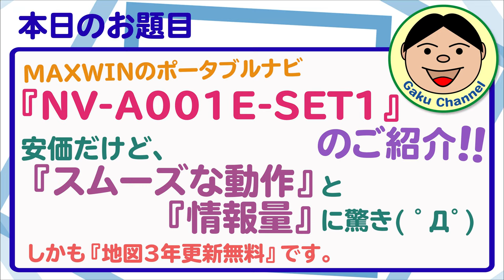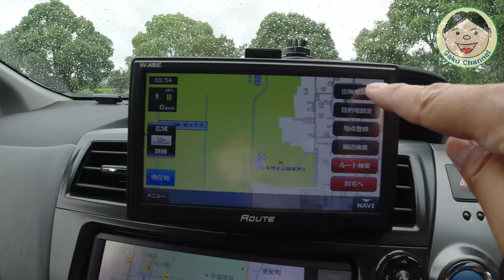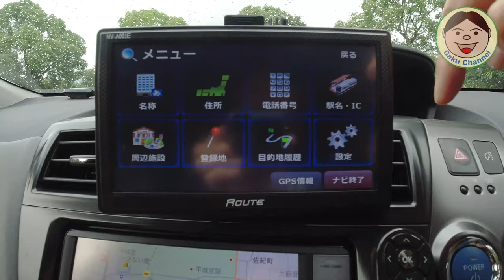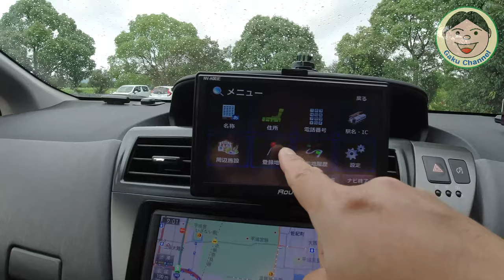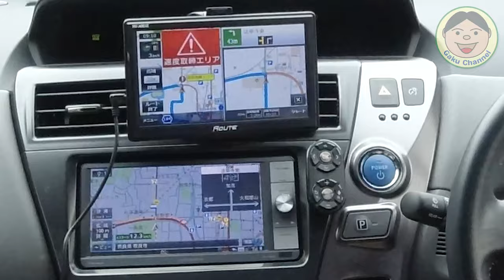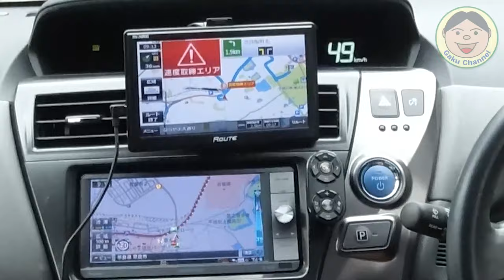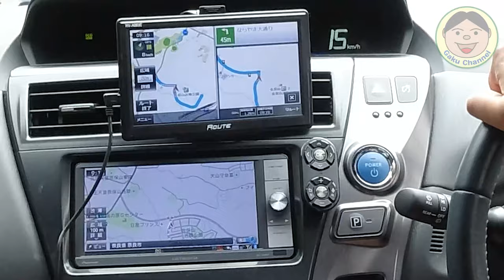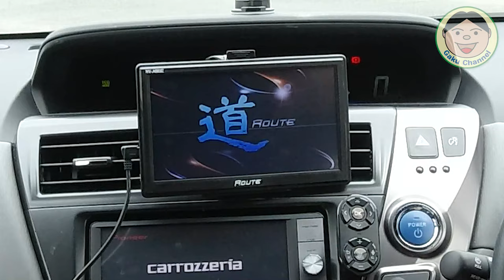MAXWINのポータブルナビ『NV-A001E-SET1』のご紹介！！安価だけど、『スムーズな動作』と『情報量』に驚き( ﾟДﾟ)しかも『地図３年更新無料』です。／#224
今回『宇勝株式会社』さんよりお声かけ頂き、僕も興味があったのでレビューオファー受けてみましたヾ(≧▽≦)ﾉ
安価なポータブルナビだったので、タッチパネルの動作とか処理能力に不安があったんですが『この価格でこの性能なら満足』って言える製品でした！！
（詳しくは、動画見てね。）
バイク用じゃないですが、3Dプリンターでステー作って付けてみようかな(≧▽≦)

【NV-A001E】
7インチポータブルナビ
に使える！
（7/31 10:00 ～ 8/14 23:59）

◇楽天市場
■商品ページ

●OsmoAction関連
○OsmoAction

○ZHIYUN Rider-M

〇Wireless Module

『装備品』
〇アライヘルメット ASTRO-IQ XO

『電装系』
〇UNI-SHINE Ledフォグランプ

『外装品』
〇Tiakia バイク スマホ ホルダー

『整備用品』
〇AZ エンジンオイル MEO-012

●ドローン
【DJI】
〇Phantom4Pro

〇Ryze Tello

【Hubsan】
〇H501M X4 Air

〇H502S-X4-DESIRE FPV

●GoPro関連
〇GoProHero7 Black

○ZHIYUN Rider-M